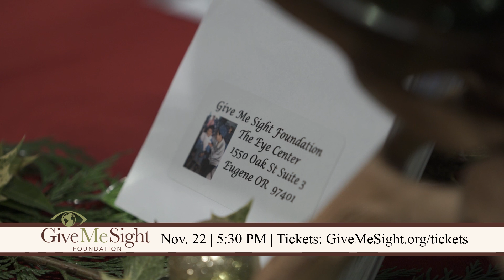Join Dr. Haines at the 2019 Night For Sight Benefit Concert!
The feel-good show of the season is only a few days away!

On behalf of the Give Me Sight Foundation (givemesight.org), Dr. John Haines cordially invites you to the 2019 Night For Sight concert event on November 22nd at The Shedd!

Featuring The Good Time Travelers, all proceeds from this concert go to returning the gift of sight to the medically underserved, both here and abroad.

Click this link to get your tickets today!

OVERVIEW OF EVENT!
The featured musical act will be none other than The Good Time Travelers! And of course, no Night For Sight event would be complete without John, Chico & Friends!

If you wish to dance, there is an area in the balcony for you to do exactly that! We would love to see you move to the music! We will keep the views wide open for others to sit enjoy.

Dr. John has passionately led cataract removal missions around the world for almost 30 years. In 2012, Dr. Haines and his wife, Joy, established the Give Me Sight Foundation to raise funds and expand the scope of our missions to return the gift of sight to even more people around the world.

All proceeds from this concert go directly towards returning the gift of eyesight to medically underserved populations both here locally and abroad.

TIME SCHEDULE
5:30pm Dinner - Enjoy the Newly renovated Main floor area of The Shedd
- Social Hour with Open bar
- Casual Buffet Style Dinner

7:30pm (Doors open at 7:00pm) - 8:30pm Music with Friends
- Video clips of Mission Work
- Introductions and Recognition
- John Haines, Music with Friends

8:30pm- 8:50pm Intermission and Silent Auction Closing

8:50pm - 9:50pm The Good Time Travelers

The Good Time Travelers are a multi-instrumental acoustic duo with vocal harmonies and a stage presence so big that they have been described as a “2-piece power-trio”. Pete Kartsounes and Michael Kirkpatrick have a sound that is rooted in bluegrass and folk music, but the sentiment is pure rock and roll. They’ve performed around the country at festivals such as Big Sky Big Grass (MT), Northwest String Summit (OR), Folk Alliance (MO), Winter Wondergrass (CA/CO), River City Roots Festival (MT), Beartrap Festival (WY), Mystic Hot Springs Music Festival (UT), and Salmonfest (AK). The Good Time Travelers have opened for Bluegrass greats such as Sam Bush, Leftover Salmon, and Del McCoury & David Grisman.

RESERVE YOUR SEATS NOW!
If our Night For Sight show sounds like exactly the kind of event you want to attend, click the following link!

We have a whole host of ticketing options for you to choose from. Many of these ticketing possibilities come with the option of an automatic donation to our cause.

So make sure to book your tickets now to attend this beautiful event. You'll have a brilliant time while supporting an amazing cause! Make sure to reserve your tickets, and also make sure to tell your friends!

In the meantime, if you want to check out The Goodtime Travelers’ vibe, watch one of their latest videos and get into the groove. Better yet, come see them live at the Night For Sight!